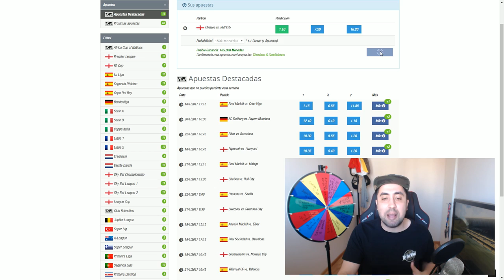AUTOGOL ANTES DE COMENZAR!!! - CAMINO A LA GLORIA - FIFA 17 #5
CANALES  RECOMENDADOS!